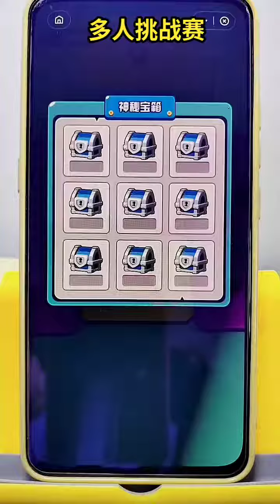多人挑战赛 小游戏 1